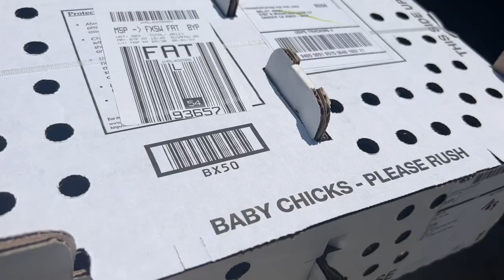Rhode Island Red Baby Chicks I Ordered Online Picked From Post Office